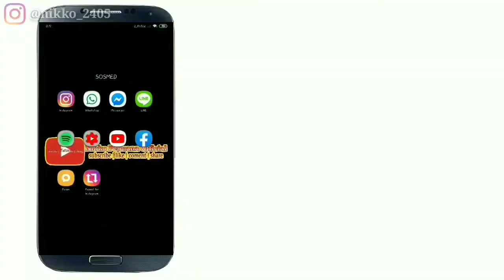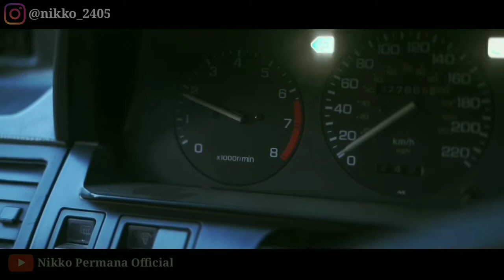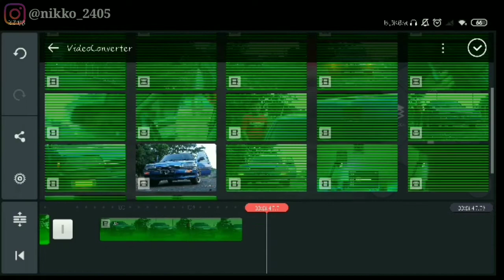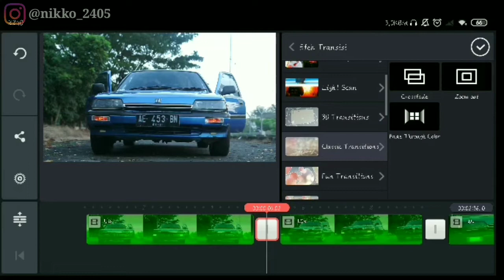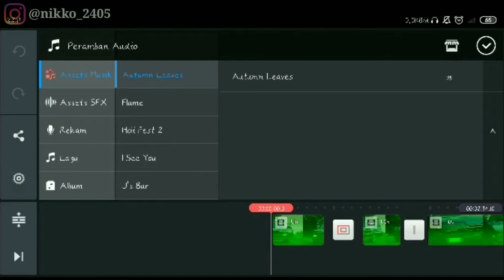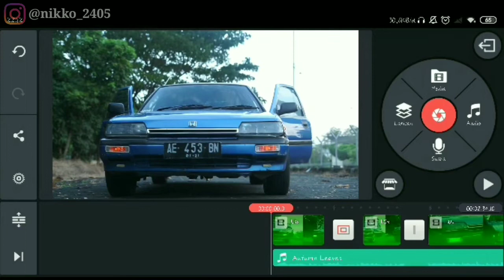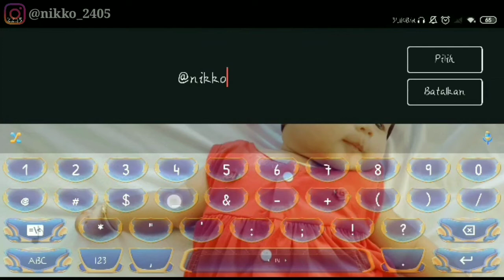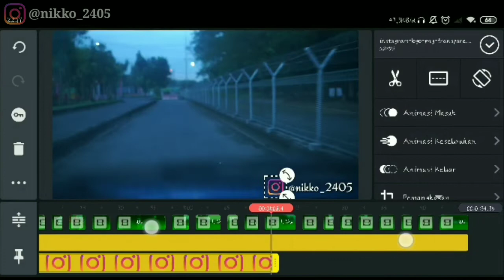Modal hp doang bisa jadi youtuber / gamers / cara edit menggunakan kinemaster pro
Cara edit video untuk YouTube Menggunakan kinemaster..

Hallo guys, jangan lupa suport terus channel ini ya, supaya saya semangat untuk terus bikin video terbaru,!
Terimakasih